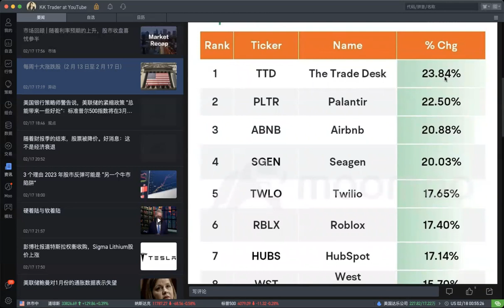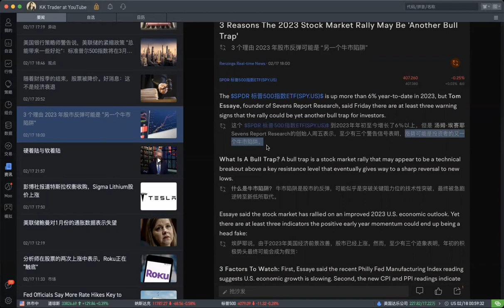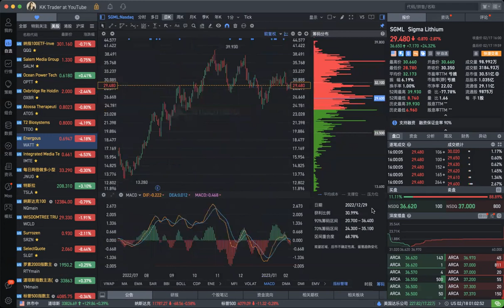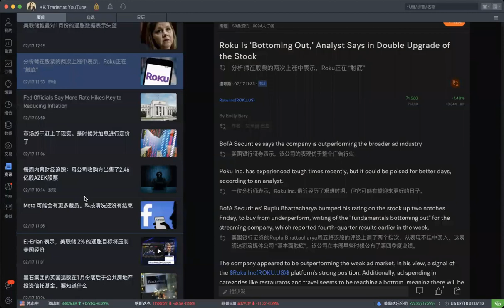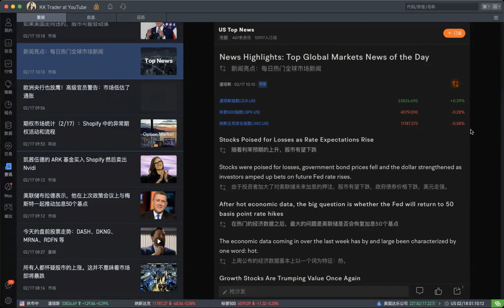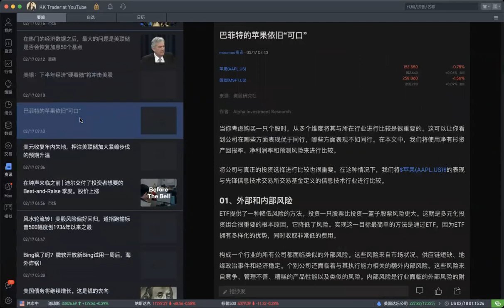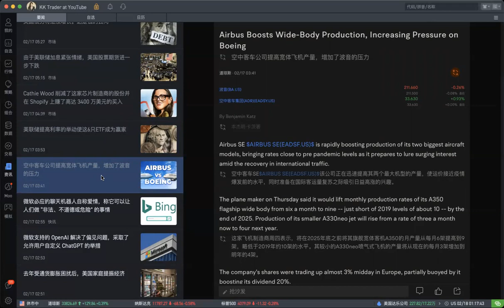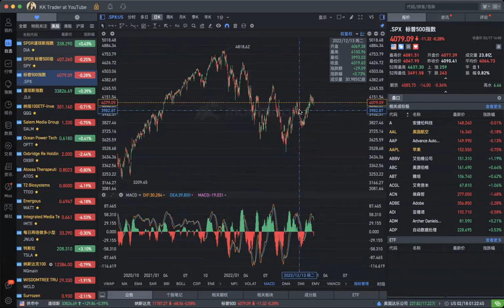分析师在股票的两次上涨中表示，Roku正在 触底。3 个理由 2023 年股市反弹可能是 另一个牛市陷阱。所有人都怀疑股市的上涨。这并不意味着市场即将暴跌。马斯克任命爱犬担任推特CEO。2-17-23